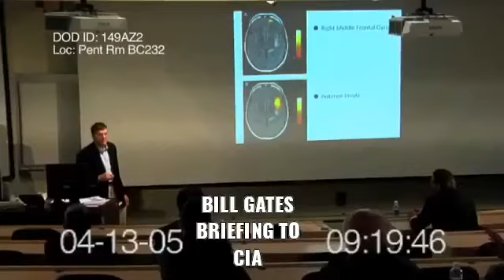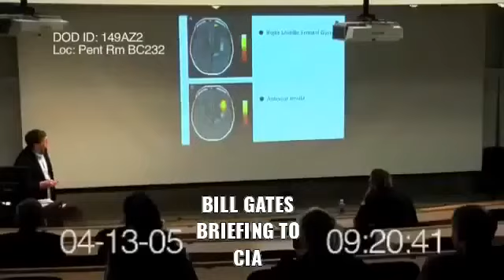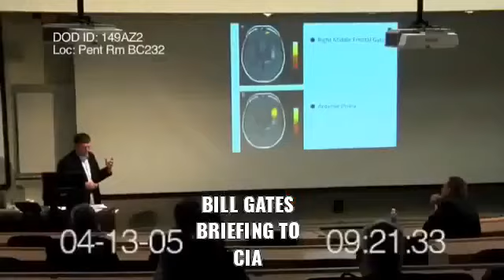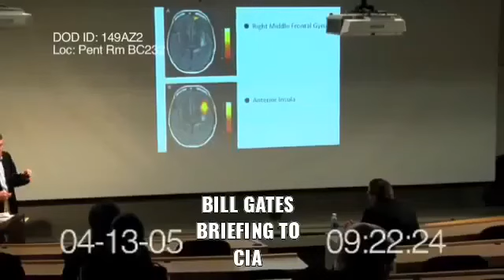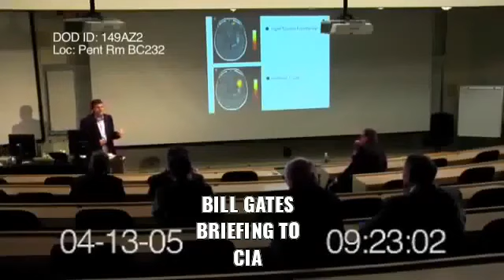A Video Showing Bill Gates Briefing the CIA about a Mind-Altering Vaccine (Read the Description).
I will paste below what snopes said about this video. Look out for the part where they make the ridiculous claim that this is part of a film set. What kind of film set would this be? The rendering wouldn't even fit into a documentary, would it?

According to snopes: ". a video (featured) supposedly showing Microsoft Co-founder Bill Gates briefing the CIA about a mind-altering vaccine was circulated on social media.

But the presenter in this footage is not Gates. Furthermore, this is not a genuine presentation to the CIA in 2005. This is a hoax video that was likely created for an uncompleted film project from director Ryan Harper called “FunVax.”

This video has been circulating since 2011 under the assumption that it showed an authentic CIA briefing. Since then, a number of outlets examined and debunked this claim. Metabunk, for instance, noted that the brain scans displayed around the 45-second mark of the video are presented as if they show a “religious brain” and a “non-religious brain” from “two different individuals.” These scans, however, were actually taken from a 2010 study about a 43-year-old woman with a history of methamphetamine abuse. The filmmaker simply took the original scan, added some red and yellow coloring, and then claimed it showed the brain scan of a religious person.

We also examined this footage in 2015 and discovered the following: that this video did not “leak” from the Pentagon but rather started spreading to promote the film project, and that the general “God gene” theory was unproven. You can read our original report here.

How do we know the person in the video isn’t Gates?

As stated earlier, the person in the video is not Gates. Here is how we know that: Gates’ name wasn’t attached to this video until 2020, when the Microsoft co-founder ended up at the center of several conspiracy theories related to vaccines and the COVID-19 coronavirus pandemic. Gates’ name is not mentioned in the video, on this alleged documentary’s failed Kickstarter page, or in any of the social media posts we encountered about this video prior to 2020.

A higher quality version of this film (which can be viewed here) makes it a bit more obvious that the person presenting in this video does not resemble Gates. A spokesperson for the Bill & Melinda Gates Foundation also told Reuters recently that Gates was not featured in this video.

You can read Snopes’ original report on this video here."

If Snopes has been exposed as a CIA operation, then it would make sense that the CIA would lie about this video. The last thing they are gonna be doing is admitting that this video is as it's described by so called conspiracy theorists.

I will leave the video here. Watch it at your own discretion. What you make of it is your business.